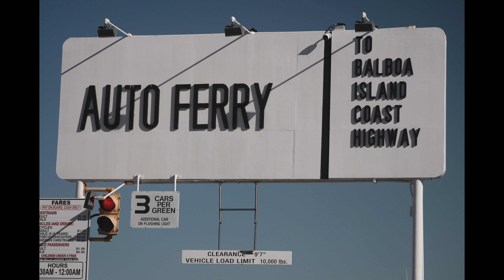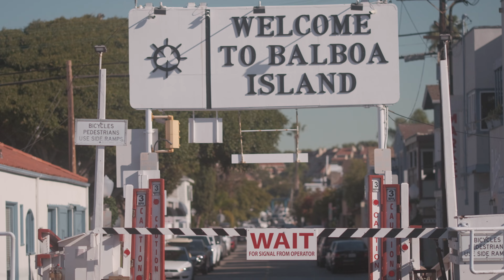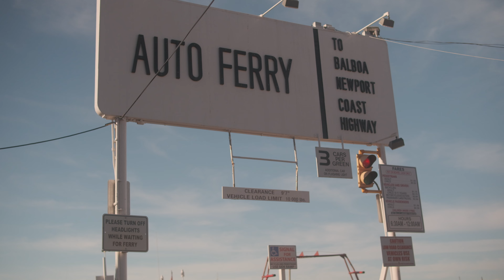#32 Tản mạn Cali ngày cuối Thu | Day Tripping to Balboa Island in Newport Beach, California USA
Bây giờ đã là cuối Thu ở Nam Cali, Mỹ. Thời tiết lạnh hơn nhiều, có đêm nhiệt độ rớt xuống dưới  5°C. Sau lễ Tạ Ơn Thanksgivings, gió nóng Santa Ana thổi về, trời ấm lên nhiều. Được nghĩ lễ cuối tuần nên mình có đi đến đảo Balboa ở Newport Beach, California.

Đây là một hòn đảo nhân tạo, nó không lớn lắm nhưng rất đẹp và cách khu Sài Gòn nhỏ chỉ khoảng 30 phút lái xe. Để vào đảo, chúng ta có thể lái xe qua cầu Balboa Island hoặc đi phà Balboa Island Ferry. Phà nầy hoạt động từ năm 1919. Giờ phà chạy: thứ Hai đến Chủ Nhật từ sáu giờ ba mươi sáng đến mười hai giờ dêm. Con phà nầy làm mình rất nhớ đến cảm giác lúc đi phà ngày xưa ở Việt Nam.

---  Balboa Island in Newport Beach, California ---
It was a beautiful sunny Friday (November 25th, 2022 temperature 76°F)
in Balboa Island, one of the loveliest places in Newport Beach, California.

Many visitors choose the Balboa Island Ferry's direct route and scenic crossings approximate 800 feet between Balboa Peninsula and Balboa Island in Newport Beach, California.
In service since 1919, ferry's hours of operation: Monday through Sunday: 6:30 a.m. until 12:00 a.m. 365 days a year.

Others may choose Balboa Island Bridge that bridge over Balboa Island Channel on Marine Avenue
which is home to local small businesses including restaurants, bakeries, fishing & tackle, and local crafts